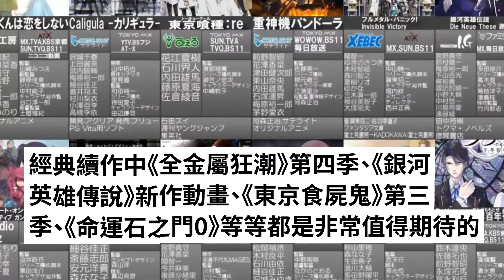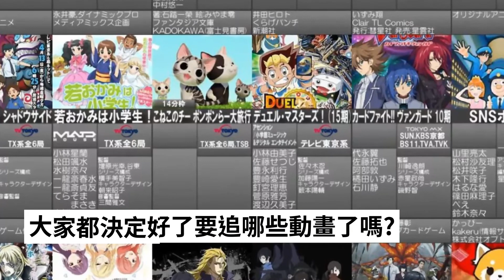2018年4月新番一覽表最終版 71部動畫再創新高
現在距離2018年4月新番的開播只剩下10天的時間，4月新番的最終播放表也終於公開了最終版，今年的4月新番可謂是百花齊放，經典老作實力新作同台競技，而且作品的數量也是再創新高，達到了71部之多，感覺這季新番追番會追的比較辛苦。經典續作中《全金屬狂潮》第四季、《銀河英雄傳說》新作動畫、《東京食屍鬼》第三季、《命運石之門0》等等都是非常值得期待的。

　　而新作更是各種題材都有，另類魔法少女、搞笑題材也是成為4月番的大熱，還有不少機戰、科幻題材的作品也會在4月開播，看這些設定難怪大家都說2018年的日本動畫是名副其實的“文藝複興”。之前也有不少的評選推出大家想要追的4月新番，有了這些參考，大家都決定好了要追哪些動畫了嗎？